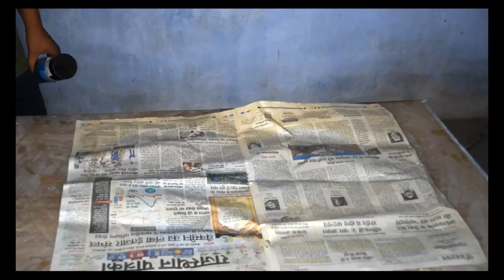Amazing flowering tree from gardening waste [DIY] | Home decoration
[DIY] we made a amazing flowering tree from waste tree twinges, small dry bonsai for indoor home decoration.
 Amazing hand made home decoration pot from garden waste.